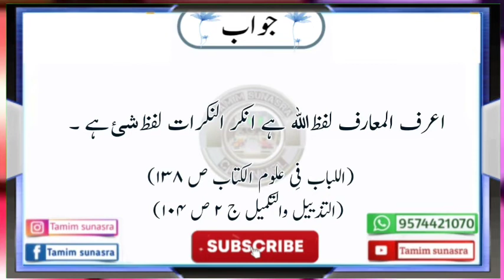Nahw class ( 32 ) Molana Hamid Palnpuri bhagal ( نحوی جوابات )